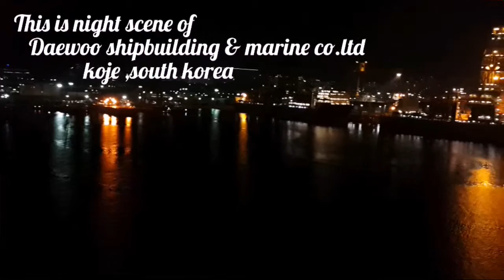DSME koje scenery. Mp4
This video is belongs to Daewoo shipbuilding & marine co.ltd koje south korea.